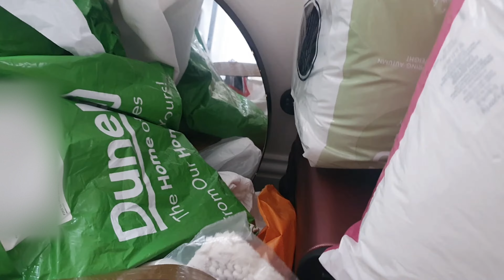MOVING TO UNI. FIRST YEAR of uni park with me|Moving Vlog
This is a moving to uni vlog, i hope you enjoy watching. Im so excited for this next phase!